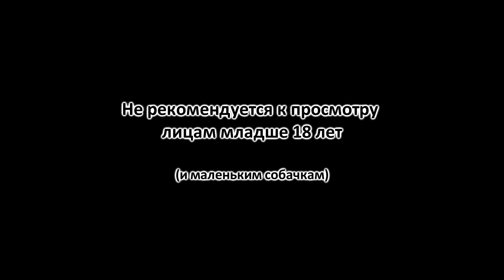GTA V (2 серия). Стычка с латиносами.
В три раза лучше, в три раза интереснее, в три раза безбашенней. GTA 5 - что тут сказать?